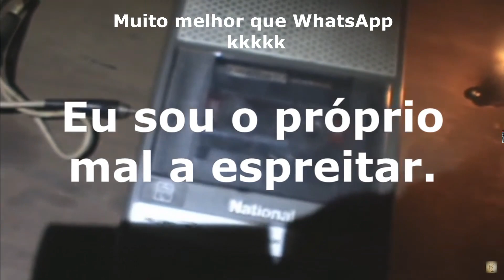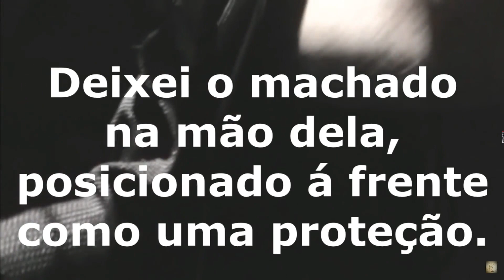ANÁLISE - DeadLine em: MENTIU DE NOVO? MEMORIA SOBRENATUAL.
Este vídeo está muito bacana e completo.
Lembrando que o meu intuito não é desmerecer ninguém, mas mostrar a verdade mesmo quando escondem ela.
Lembrando que se vocês quiserem podem assistir o vídeo original no canal Memória Sobrenatural.

GHOST VIDEOS
casas assombradas

Vídeos novos:
Sexta 21:00